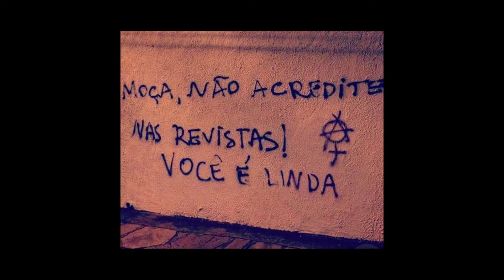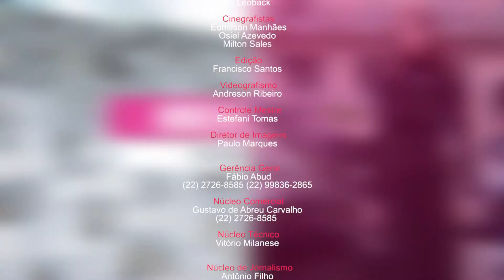pgm IDENTIDADE FASHION LU LEOBACK 07 03 2018 BL4